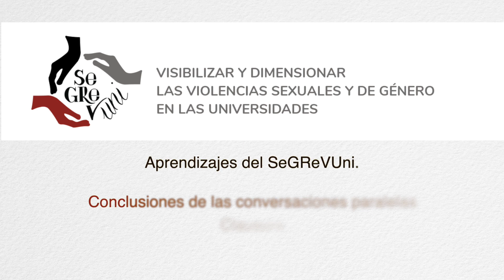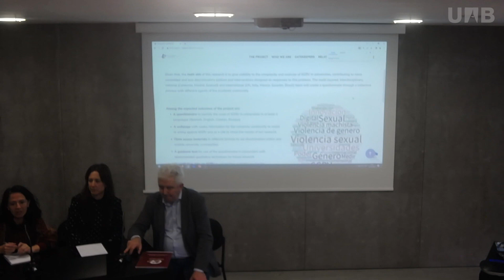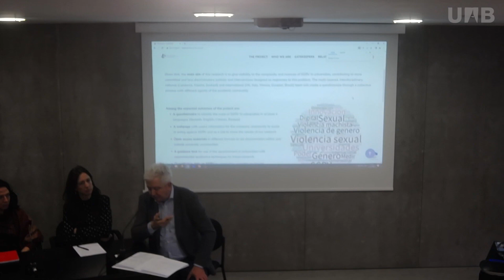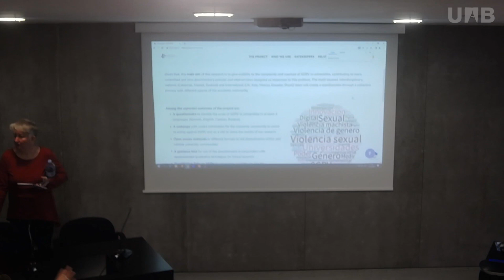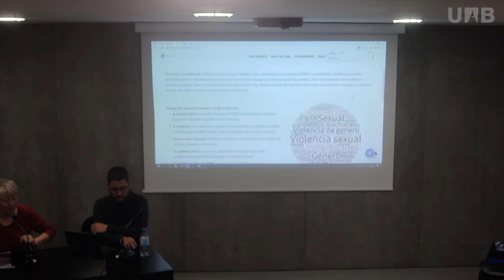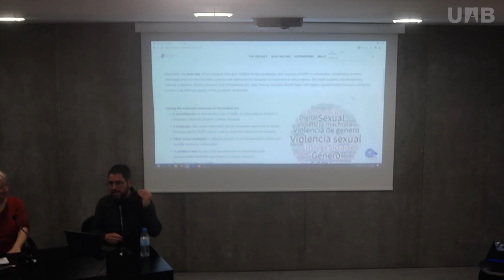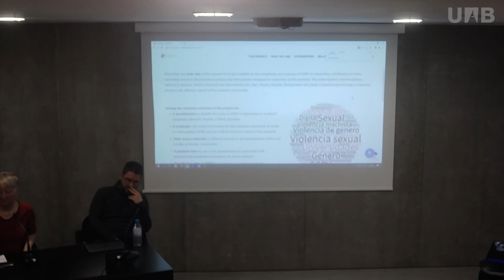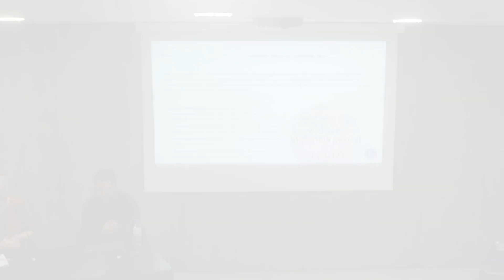Conclusiones y Clausura de las Jornadas Finales de SeGReVUni